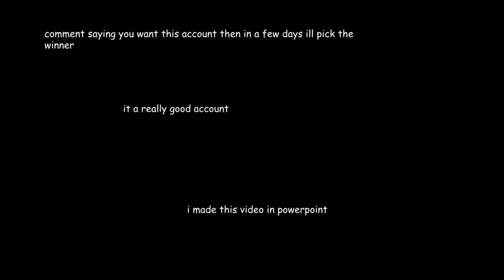ROBLOX ACCOUNT GIVEAWAY (OLD)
COMPLETELY FREE comment and ill private message you or if i cant ill put it under your comment